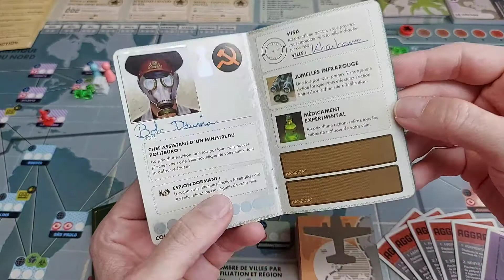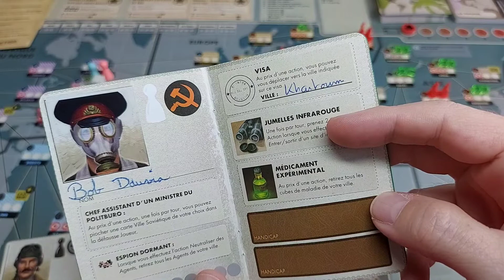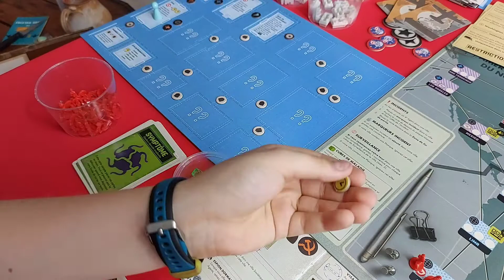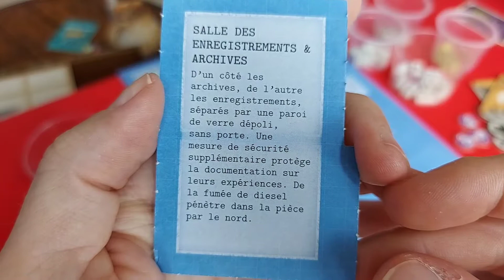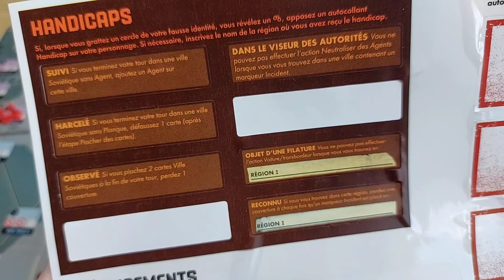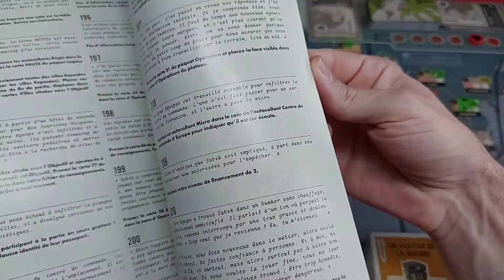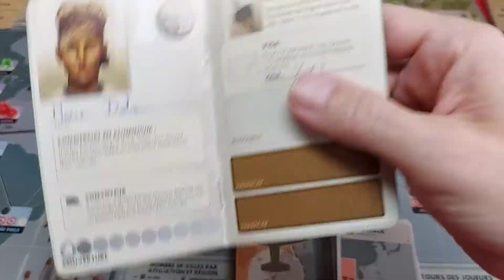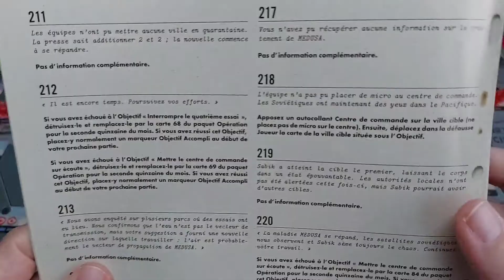Pandemic Legacy Saison 0 - E14 Octobre (2)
Deuxième quinzaine du mois d'Octobre pour les agents Vincent et Lou. Arriveront-ils à faire mieux qu'au début du mois ? Un jeu de Rob Daviau et Matt Leacock, édité par Z-Man Games.